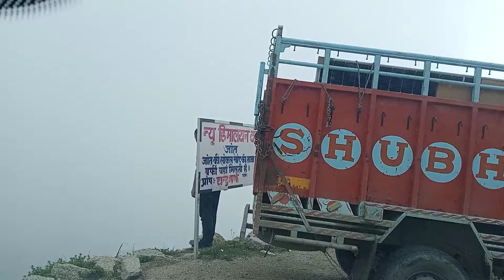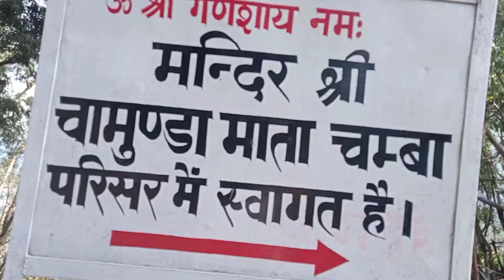Dalhousie Tourist Places in July 2024 | Jot Pass | Jumhar | Less Crowded Hill Stations in Chamba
Dalhousie Himachal Pradesh Tourist Places in July 2024 | Less Crowded Hill Stations in Chamba

Dalhousie Himachal Pradesh Places To visit in July 2024 | Places to visit in Dalhousie in July 2024

Dalhousie Himachal Pradesh Tourist Places in July 2024 | Places To visit in Dalhousie in July 2024

Dalhousie Tourist Places To visit in July 2024 | Dalhousie Himachal Pradesh Tour Plan in July 2024

Hello Friends!

dalhousie 2024
snowfall 2024
Dalhousie 2024
Dalhousie 2024
Mcleodganj 2024
Shimla 2024
Recent videos related to dainkund peak 2024
Dalhousie hotels
Dalhousie snowfall time
Dalhousie temperature
15 days Dalhousie weather
Dalhousie weather in February 2024
Dalhousie weather in April 2024
Dalhousie weather in March 2024
Dalhousie weather in November 2024
Dalhousie Today